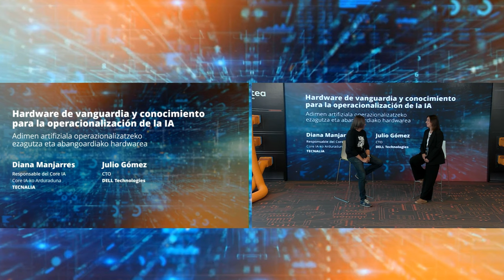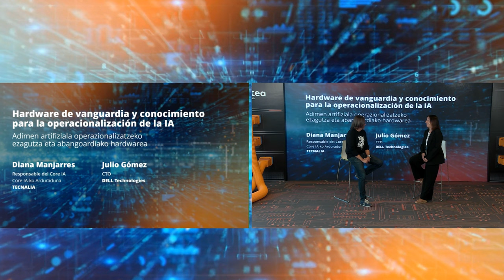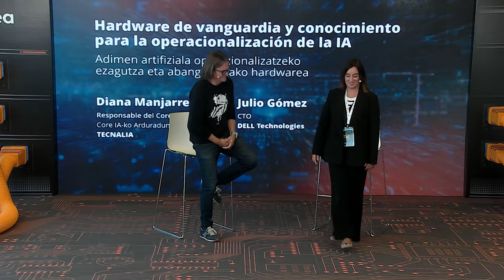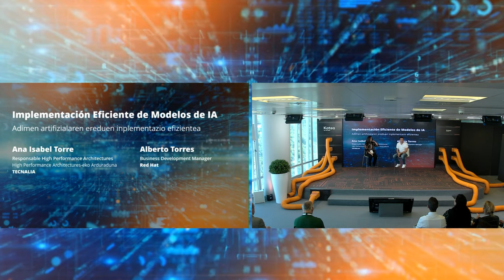Jornada: KATEA: anticípate a la Digitalización del Futuro. Video 5 de 7.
Este es el quinto video de una serie de 7 que componen la Jornada: KATEA: anticípate a la digitalización del futuro celebrada el pasado 19 de septiembre de 2024.

Durante el bloque: “Innovación y despliegue de IA: de la investigación a la implementación”, nuestra compañera Diana Manjarres, Responsable del Core IA y Julio Gómez, CTO de DELL Technologies, dialogaron sobre el Hardware de vanguardia y conocimiento para la operacionalización de la IA, planteando los principales problemas con los que se están encontrando las empresas.

KATEA es nuestra plataforma tecnológica compuesta por tres infraestructuras únicas: un centro de supercomputación, un data lab y una nube privada. Estas infraestructuras trabajan en conjunto para proporcionar a las empresas las herramientas necesarias para impulsar su crecimiento y competitividad.